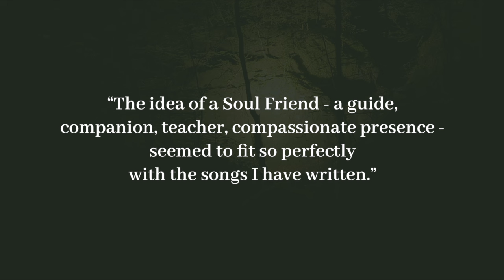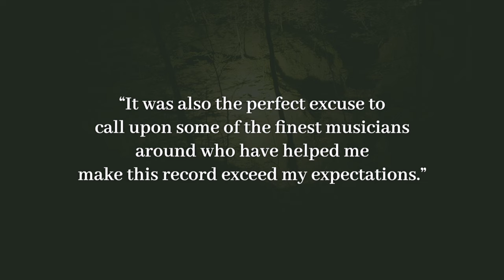Anam Cara - OLIVER WAKEMAN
ANAM CARA is the brand new album from award-winning Oliver Wakeman, eldest son of the legendary Rick Wakeman.  Oliver has appeared on over 60 albums and has performed all over the world, including as a member of prog rock veterans YES.

Anam Cara features a stellar collection of musicians who contribute to an album bursting with different musical styles which span beautiful lamenting ballads, atmospheric rock songs alongside epic tracks.

Anam Cara features:

Oliver Wakeman : keyboards, piano, guitars
Hayley Griffiths : vocals
Troy Donockley : pipes, whistle
Oliver Day : acoustic guitars, lute, mandolin
Scott Higham : drums and percussion
David Mark Pearce : electric guitar
Robert McClung : violin
Steve Amadeo : bass guitar
Mick Allport : saxophone, clarinet